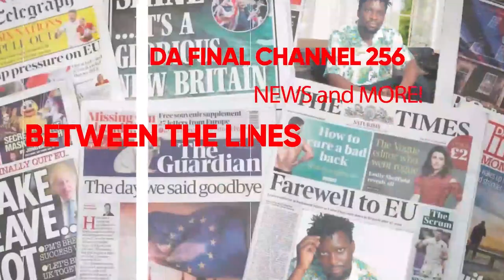EBYA NANTONGO EYAFIIRA E JORDAN BIWANVUYE , CALVIN KAYANJA YEWADDEYO OKUYAMBA. NEBIPYA KU PASSPORT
TRENDING STORIES